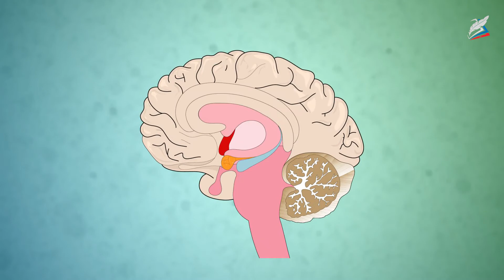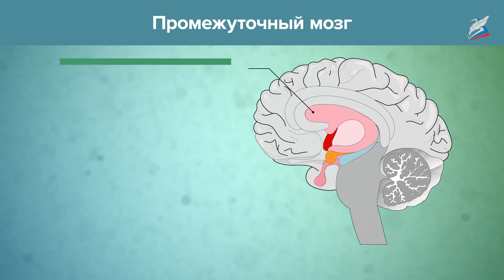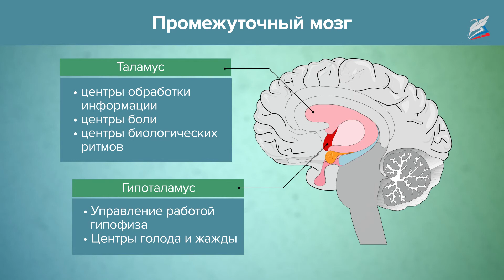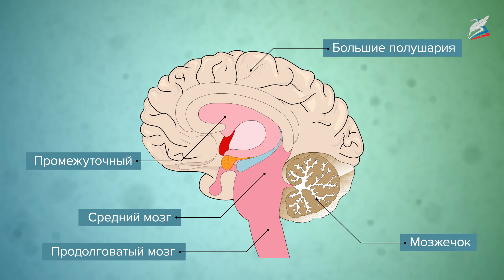Строение и функции головного мозга. Полушария большого мозга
- Урок 9. Строение и функции головного мозга. Полушария большого мозга

Узнаем строение различных отделов головного мозга. Научимся различать доли больших полушарий. Сможем разобраться в функциях каждого из отделов головного мозга.